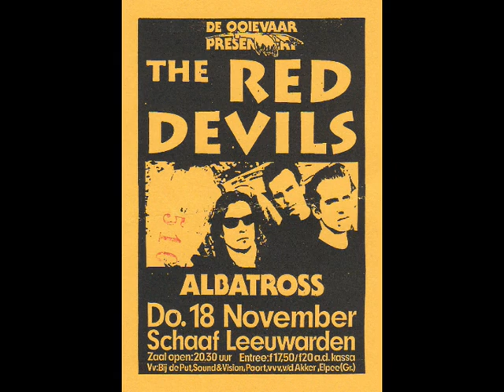Mick Jagger & The Red Devils - "That Ain't Your Business" (James Moore/Jay D. Miller) (Take 3)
Studio recordings on early and mid May 1992 in Los Angeles (location unknown).
Lester Butler - vocals, harp
Mick Jagger - vocals
Dave Lee Bartel - guitar
Paul Size - guitar
Johnny Ray Bartel- bass
Bill Bateman - drums

The Red Devils were a blues-rock band from LA featuring members of The Blasters (Bill Bateman, drums) and The Knitters (Johnny Ray Bartel, bass) but the majority of the focus fell on the band's vocalist and harmonica player, Lester Butler. Not to ignore the other band members (Dave Lee Bartel and Paul Size, both guitarists), but Lester got a lot of hype for his presence and the band got signed to Rick Rubin's American Recordings where they released one album, King King in 1992, and an EP in 1994. The album is considered a classic and Rubin gets props for recording the band live without overdubs to capture their vibe, but he had bigger things in store for the band.

While producing Mick Jagger's Wandering Spirit, it was decided that the Devils would back Mick on a collection of classic blues covers. What followed was described by the band as Mick, whom they had just met, essentially becoming one of the guys and they all fell in love with him. An album's worth of songs were recorded but sat in the vault with no promise of release. Mick had said he loved the recordings and might release them as an album unto itself, but his relationship with the band became strained when he stopped communicating with them regularly. A few shows were performed in the UK with the Devils as his backing band but, apart from that, zilch.

The Red Devils were still working with Rick Rubin, but that became short lived as well. They did some sessions with Johnny Cash, played live with Bruce Willis at Planet Hollywood events and recorded a second album with Rubin on production, but that album remains unreleased and tracks from the Cash sessions wouldn't be released until after his death. Lester Butler began showing signs of drug addiction and his relationship with the group became strained. Rubin, a notoriously anti-drug individual, probably used this as his excuse to stop working with the band, and it was one of many factors that lead to their downfall.

Lester went on to play in the band 13 and continued performing sporadically until his death at the age of 38. In 1998 he suffered an overdose and the two individuals he was with decided to inject him with cocaine rather than perform any lifesaving measures or call 911.

The band has reformed a few times since Lester's death but they openly acknowledge that it will never be the same without him.

As for the recordings with Jagger, the Devils themselves couldn't even get a copy of the tapes, at least not by any direct methods. A few stories circulate about how a tape was acquired, one involving Lester somehow receiving a very poor quality cassette and selling it to bootleggers, but other members of the band have insinuated that a copy was dubbed for them by a secretary at American Recordings, leading to far superior copies circulating. Regardless, apart from one track having been released on a 2007 compilation of Mick Jagger recordings, the sessions remain shamefully unreleased, at least officially.

So, it is with great pleasure that I present to you a copy of these infamous sessions from, of all places, an actual "silver" bootleg CD. Yeah, the quality isn't the greatest, but that's to be expected. I've seen the sessions around elsewhere but I don't recall having heard a superior copy, so I'll be posting these goodies from that silver disc for your listening pleasure. Maybe someday Rick and Mick (a supergroup begging to be formed folks!) will come to some kind of agreement and these recordings could be given an official release, but until then, we'll just have to settle for second hand copies of these great tracks.